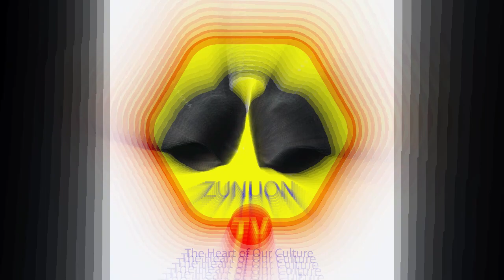A wonderful performance like the video watch it subscribe and share with your friends 🙏